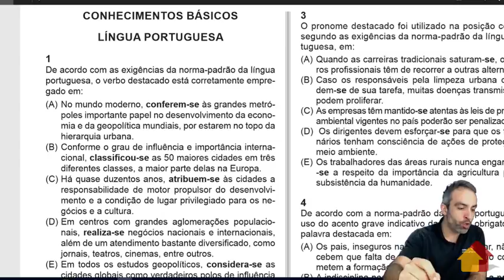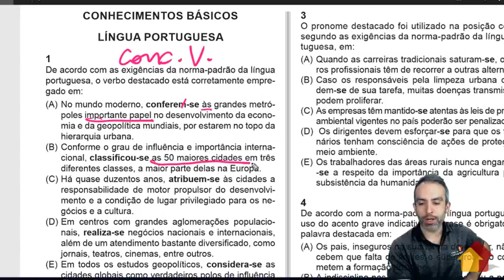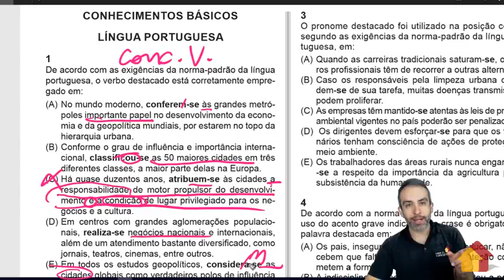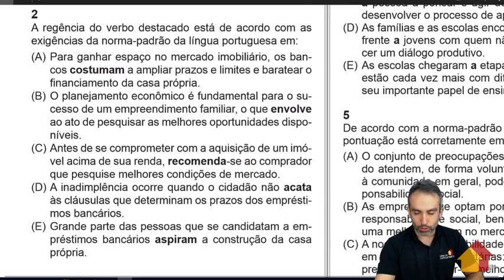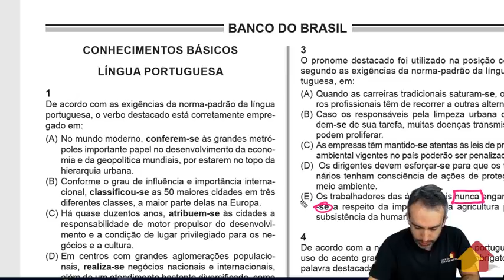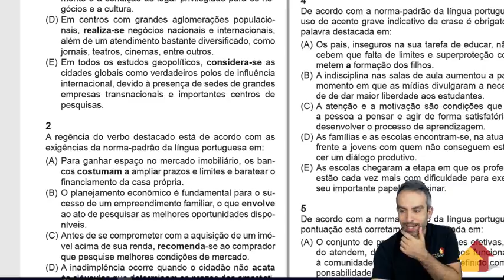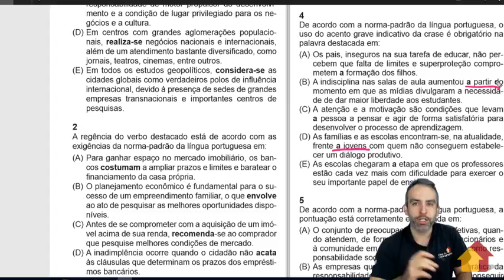Correção de Prova | Português | Banco do Brasil (TI) | A Casa do Concurseiro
O prof Carlos Zambeli corrige e comenta as questões de Português da prova do Banco do Brasil TI.